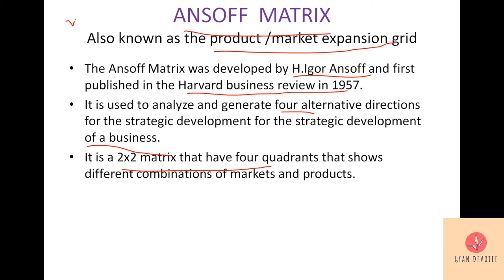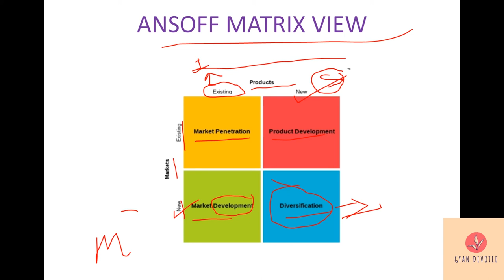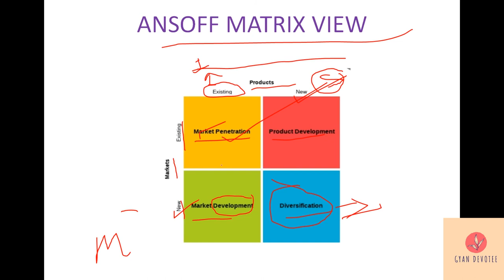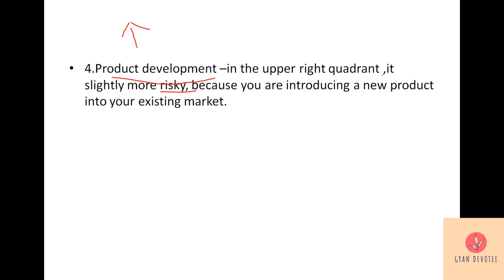ANSOFF MATRIX|STRATEGIC MANAGEMENT|COMMERCE,MANAGEMENT HRM |BY VIDHU VATS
In this video we discussed about ansoff matrix and its previous year questions in NTA- UGC NET PAPER 2